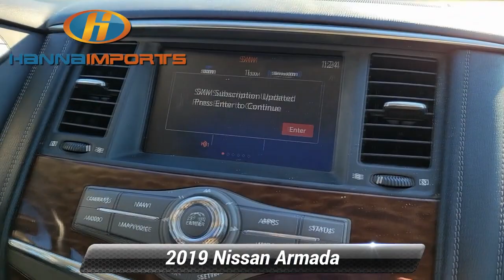Used 2019 Nissan Armada SL, Raleigh, NC 3011147X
Hanna Imports

Navigation Leather Seats Bluetooth Backup Camera Sunroof Heated Seats Keyless Access w/ Push Button Start *Multi Point Inspection* Armada SL AWD Blind Spot Warning Intelligent Back-Up Intervention (I-BI) Intelligent Distance Control (I-DC) Navigation System Power Liftgate Power Sliding Moonroof w/Front Tilt & Rear Slide Premium Package Rear Cross Traffic Alert (RCTA).*br*Priced below KBB Fair Purchase Price! 2019 Nissan Armada SL Super Black What makes us different? We specialize in hand selecting our pre-owned inventory and providing an amazing array of vehicles on our lot here in Raleigh NC. We keep about 1000+ cars on the lot at any given time and find that being priced aggressively upfront allows us to save time complete the deal process and keep the best inventory possible. The price you see is our very best price! All of our vehicles are priced below market value. We provide a hassle-free buying experience. Premium Package (Blind Spot Warning Intelligent Back-Up Intervention (I-BI) Intelligent Distance Control (I-DC) Power Sliding Moonroof w/Front Tilt & Rear Slide and Rear Cross Traffic Alert (RCTA)) Armada SL AWD Navigation System Power Liftgate 13 Speakers 2.937 Axle Ratio 2nd & 3rd Row Carpeted Mats 3rd row seats: split-bench 4-Wheel Disc Brakes ABS brakes Air Conditioning Alloy wheels AM/FM radio: SiriusXM Anti-whiplash front head restraints Auto tilt-away steering wheel Auto-dimming door mirrors Auto-dimming Rear-View mirror Auto-leveling suspension Automatic temperature control Brake assist Bumpers: body-color CD player Delay-off headlights Driver door bin Driver vanity mirror Dual front impact airbags Dual front side impact airbags Electronic Stability Control Emergency communication system: NissanConnect Services Four wheel independent suspension Front anti-roll bar Front Bucket Seats Front Center Armrest Front dual zone A/C Front fog lights Front reading lights Fully automatic headlights Garage door transmitter: HomeLink Heated door mirrors Heated Front Bucket Seats w/Driver Memory Heated front seats Illuminated entry Leather Shift Knob Leather-Appointed Seat Trim Low tire pressure warning Memory seat Occupant sensing airbag Outside temperature display Overhead airbag Overhead console Panic alarm Passenger door bin Passenger vanity mirror Power door mirrors Power driver seat Power passenger seat Power steering Power windows Radio data system Radio: AM/FM/SXM/CD/MP3/HD Rain sensing wipers Rear air conditioning Rear anti-roll bar Rear reading lights Rear seat center armrest Rear window defroster Rear window wiper Reclining 3rd row seat Remote keyless entry Roof rack: rails only Security system Speed control Speed-sensing steering Speed-Sensitive Wipers Split folding rear seat Spoiler Steering wheel memory Steering wheel mounted audio controls Tachometer Telescoping steering wheel Tilt steering wheel Traction control Trip computer Turn signal indicator mirrors Variably intermittent wipers Voltmeter and Wheels: 20"Machined Finish Painted Alloy. Awards:*br*  * 2019 KBB.com 5-Year Cost to Own Awards

[RLVID:2477:f01cefb44dc5e276:e8569ac3b625c495:1]